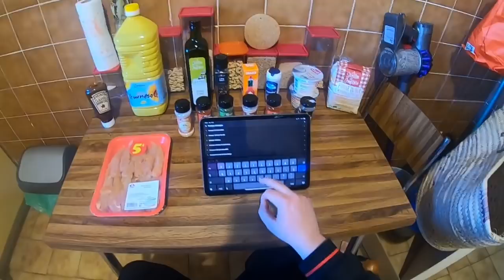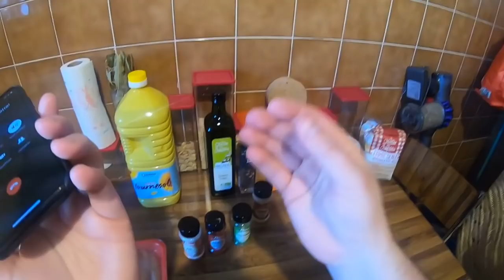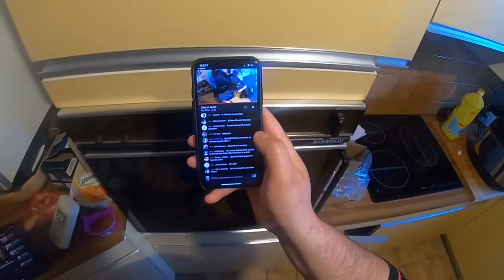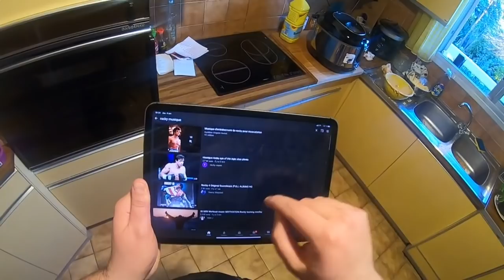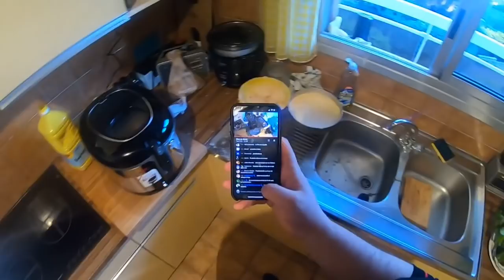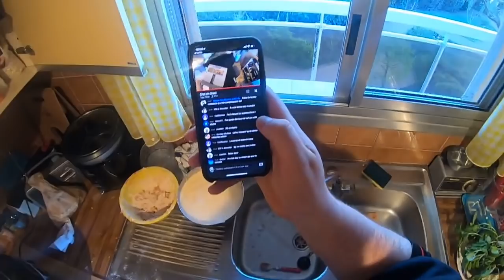Recette du poulet frit en direct de Louisiane